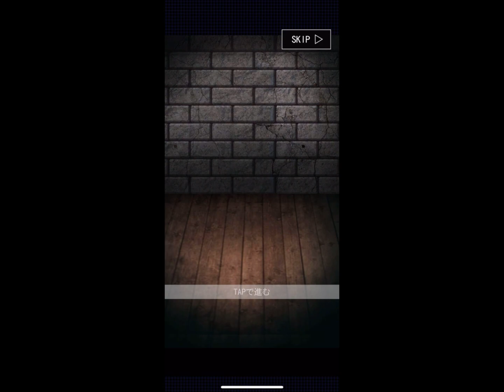【青鬼オンライン】ドデカスキンがミニミニになった...ミニミニガチャキター！！！これはさすがに引きます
残りはスキン集めで賄う^^